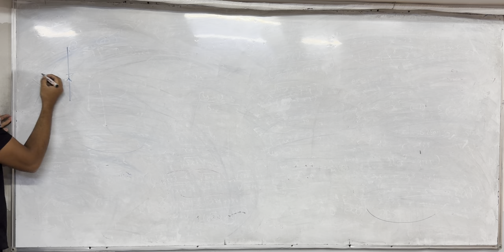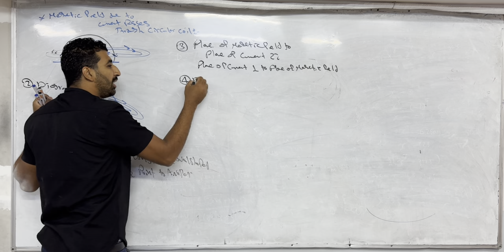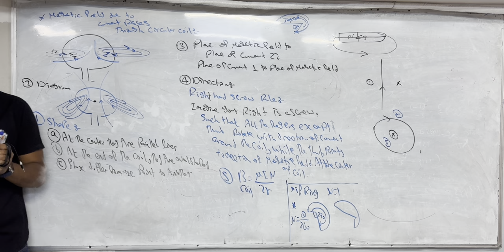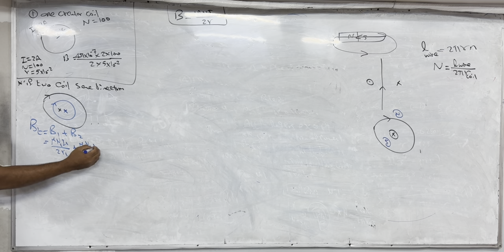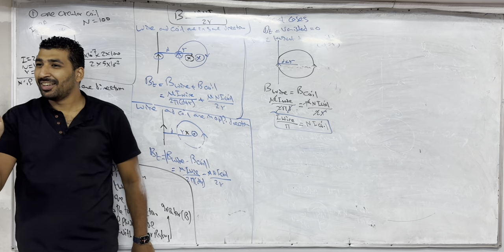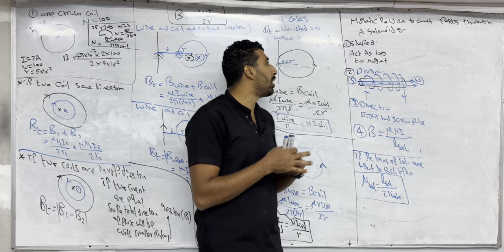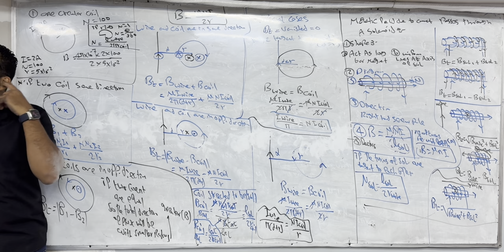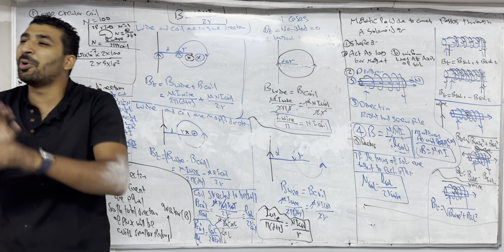Physics third secondary 2025, ch(2), lesson(2), session(8)